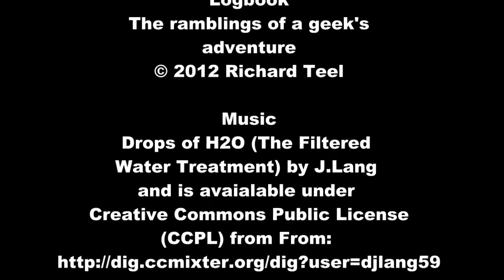The Electrical Engineer's Logbook - About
An overview of The Electrical Engineer's Logbook site